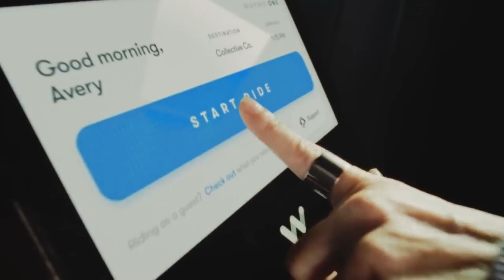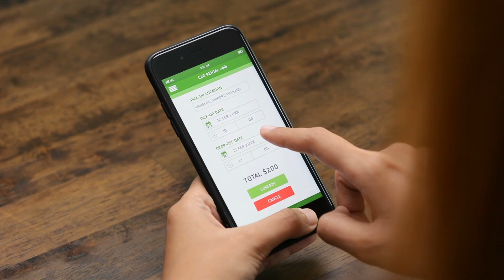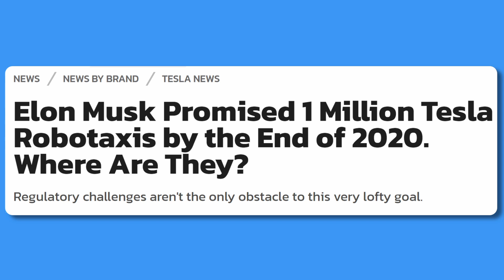Robotaxis Smell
Robotaxis aregoing to become nasty and foul-smelling, presenting a major challenge for the future of autonomous transportation. This video explores the potential downsides of AI-driven robotaxis and self-driving vehicles, focusing on cleanliness, vandalism, and user behavior issues. Despite promises of convenience and cost-effectiveness, these driverless vehicles may face problems similar to public transportation, including dirty interiors, misuse, and damage. The video discusses how robotaxis could become breeding grounds for bacteria, attract vandals, and be used inappropriately by passengers. It also touches on the technical and regulatory hurdles delaying widespread adoption, as well as Tesla's efforts to address cleanliness concerns. The potential for robotaxis to replace personal vehicles and generate passive income is examined, alongside the reality of maintaining these shared autonomous vehicles. While the future of transportation looks automated, this video raises important questions about the practicality and cleanliness of robotaxis in everyday use. Viewers are encouraged to consider these factors when envisioning the future of urban mobility and the impact of self-driving technology on our daily lives.